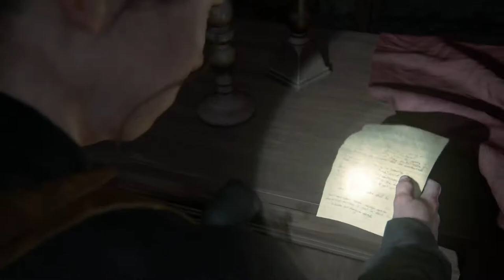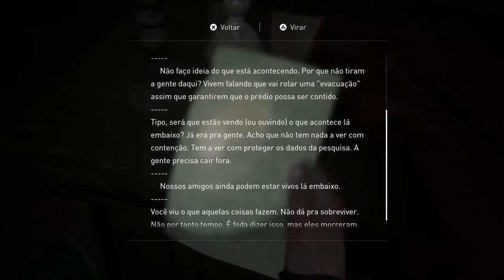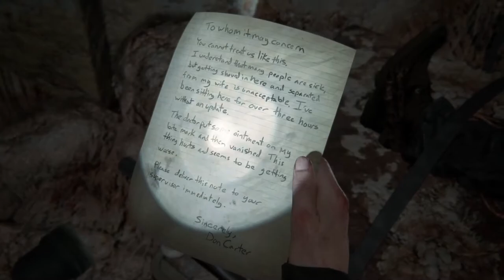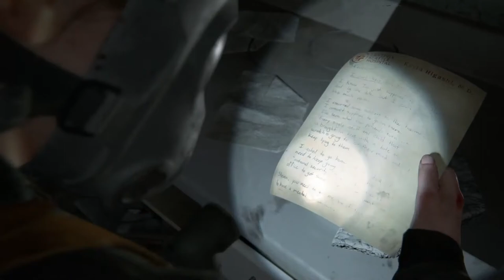THE LAST OF US PARTE 2 | DICAS E DETONADO | PARTE 18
🎮 Fala Aê! Pessoal, sejam todos bem vindos ao canal do NovAnime 🎮

Não cliquem no link abaixo se não forem maiores de 18 anos!

LXGAMES - CID LOU - MIZERAS GAMERS - BROTHERHRGAMER - CANAL BWA - ESTRELA A NOITE - MAKE OLL WILL - ZERANDO AO EXTREMO - GRATEKS GAMEPLAY - LEGYAN MARQUES

❤️ Temos nosso primeiro produto oficial do Canal que são as nossas canecas de porcelana! Entre em contato e garanta já a sua ❤️ 💲35,00💲

🍀 Nas nossas lives, nosso chat é muito divertido! Chegando la, procure nossos moderadores para saber um pouco mais! 🍀

💲 Pagamento de Nimes 💲
⏩ A cada 20 minutos de live, receba 200 nimes

💲 AUMENTE SEUS NIMES VIRANDO MEMBRO DO CANAL 💲

▶️ NIME BRONZE 1,99 REAIS = 3.000 NIMES (a cada mês renovado)
▶️ NIME PRATA 4,99 REAIS =    6.000 NIMES (a cada mês renovado)
▶️ NIME OURO 7,99 REAIS =      10.000 NIMES (a cada mês renovado)
▶️ NIME DIAMANTE 14,99 REAIS = 20.000 NIMES (a cada mês renovado)

⏩ Sorteios de Nimes! Durante as lives sorteamos 3.000 nimes para quem participar e estiver na live!

⏩ Lutas! A luta entre o pessoal do chat, você disputa 500 nimes entre perder e ganhar contra seu adversário.

🎼 Áudios do Chat 🎼

🎼 !boanoite
🎼 !bomdia
🎼 !burro
🎼 !figaro
🎼 !mod
🎼 !pao
🎼 !plena
🎼 !zaca
🎼 !bob1
🎼 !bob2
🎼 !bruxa
🎼 !desiste
🎼 !desliga1
🎼 !desliga2
🎼 !dorime
🎼 !ehthois
🎼 !errou
🎼 !fogo
🎼 !hakuna
🎼 !marcelo
🎼 !mario
🎼 !musicabob
🎼 !piorou
🎼 !poderoso
🎼 !porco
🎼 !risada
🎼 !stars
🎼 !vegeta1
🎼 !vegeta2
🎼 !vegeta3
🎼 !tacalepau

💬Me adicione nos consoles💬

🌎XboxEuri15🌎 - Xbox One
🌎PlayEuri15🌎   - Play Station 4